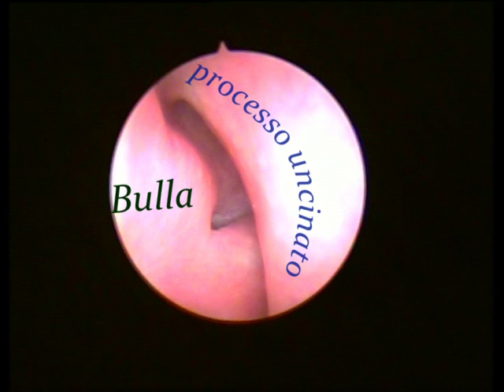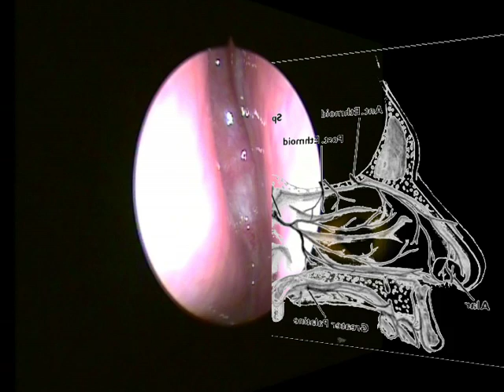Anatomia endoscopica endonasale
Anatomia endoscopica durante un'esame in anestesia locale, della cavità nasale sinistra.